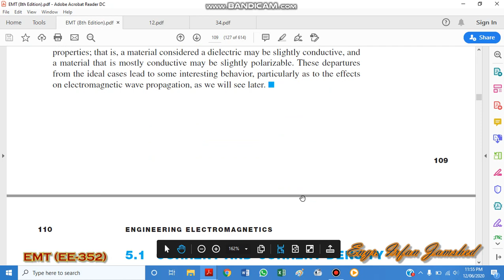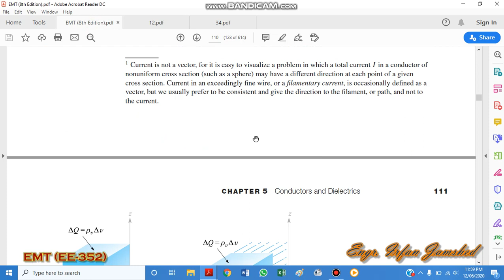5.1 Current and Current Density | Urdu | Irfan Jamshed | Insight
IrfanJamshed, Followed book is Engineering Electromagnetics By Hayt, Buck and Akhtar
EE-352
As I am also a student of Electromagnetic Field Theory, if you find need of any correction, please comment as it will be worthy for me.